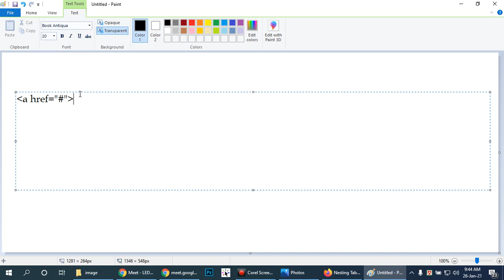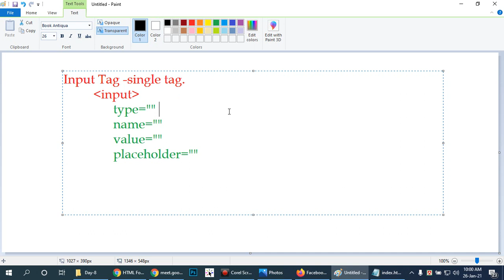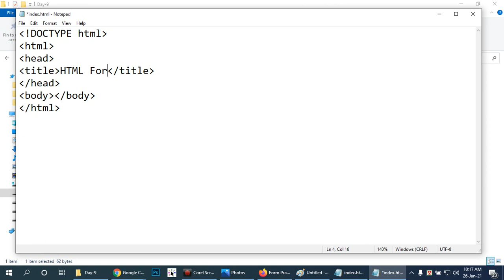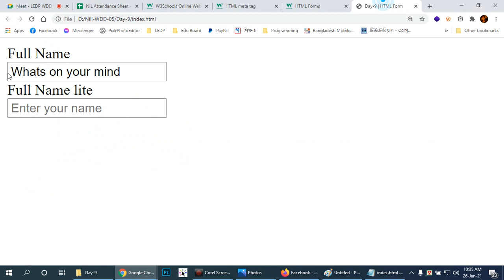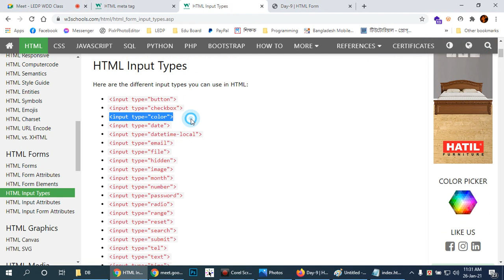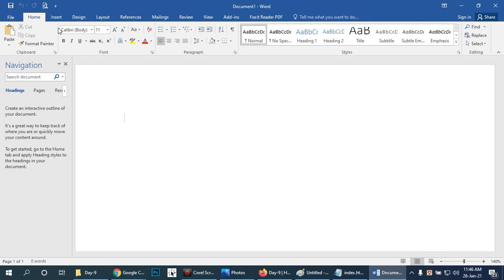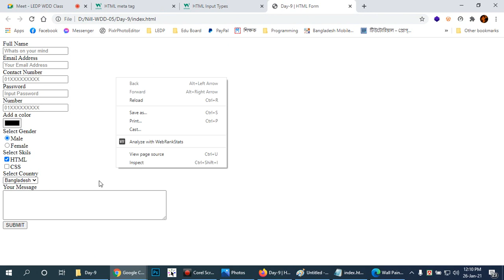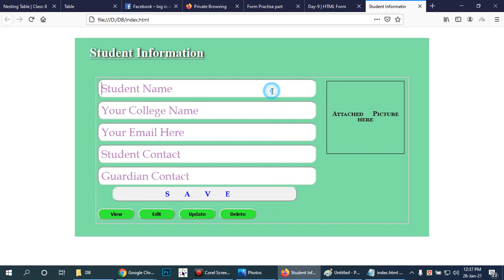Nillphamari Web Desgin Batch 05 Day 09 | HTML Form